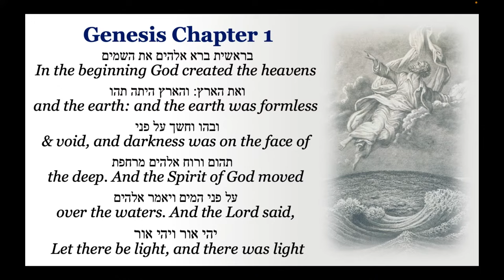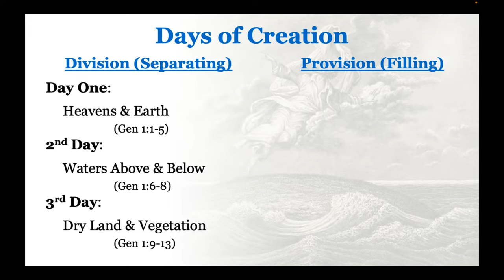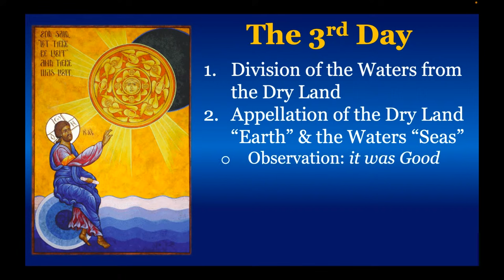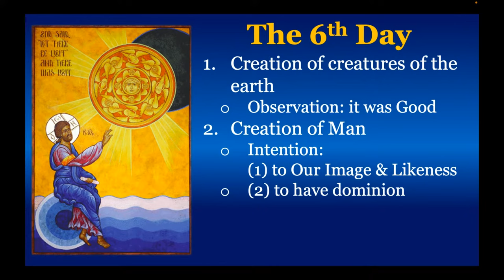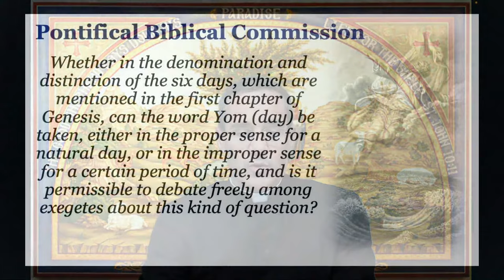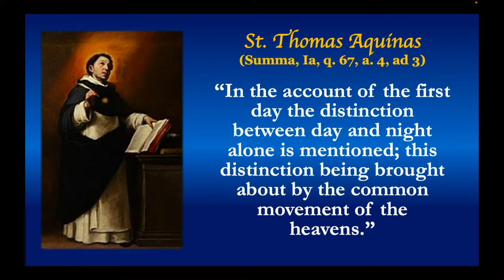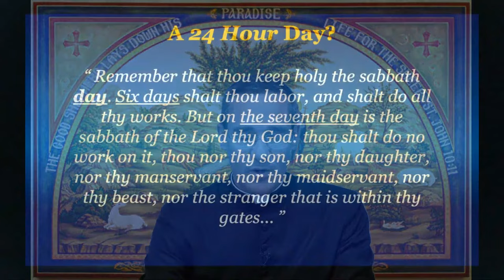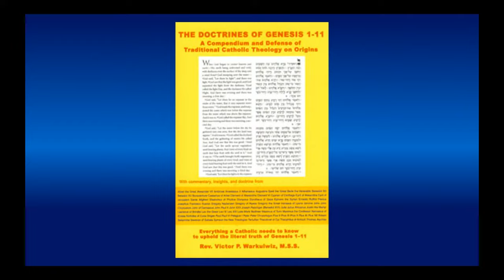Book of Genesis - Chapter 1 - Bible Study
Sound recordings are copyrighted by St. Joan of Arc Parish and the St. Joan of Arc Parish Choir Director.

The priests at St Joan of Arc in Idaho will be streaming Bible Study Class the 1st & 3rd Wednesday of the month at 6:30pm PST

Please thank them and support them any way you can.  Thank you Fathers!